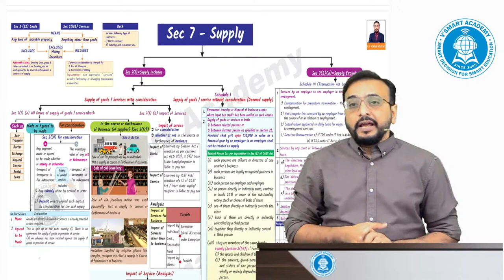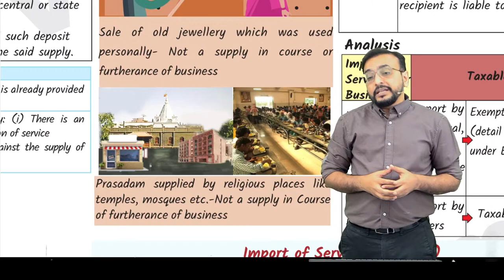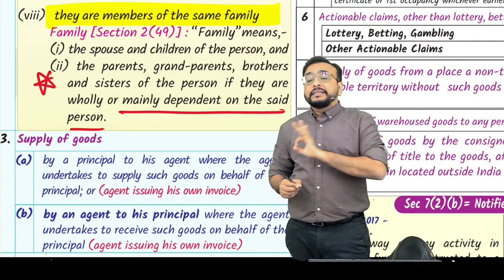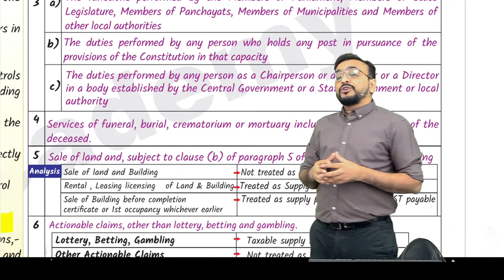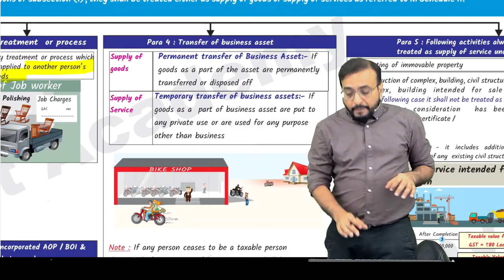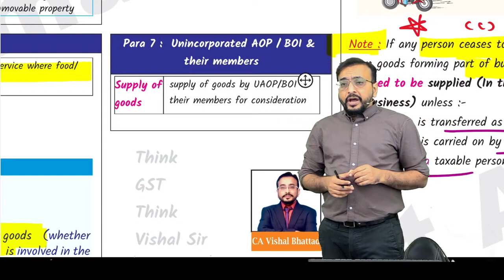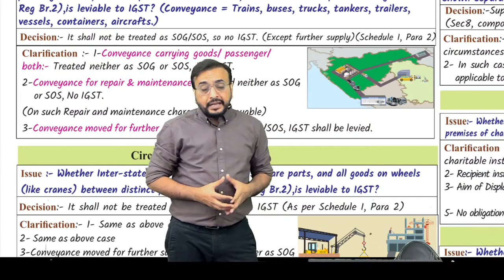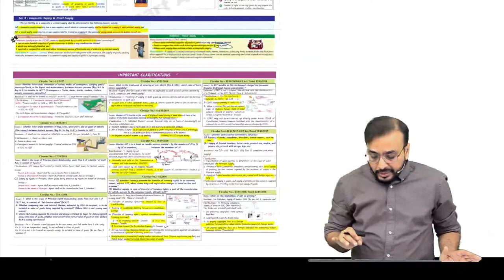Lec 02: CA|CMA|CS INTER & FINAL | FREE CHAPTERWISE REVISION SERIES | BY CA VISHAL BHATTAD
Topic for the lecture:
 2) Concept of supply

We are always here to help you take your career to newer and greater heights‼️
CA Vishal Bhattad is starting with Free Chapterwise Revision Series with Questionnaire discussion for CA Inter and CA Final Students.